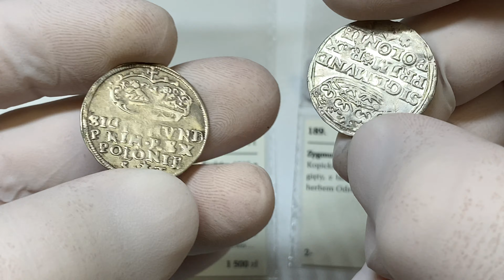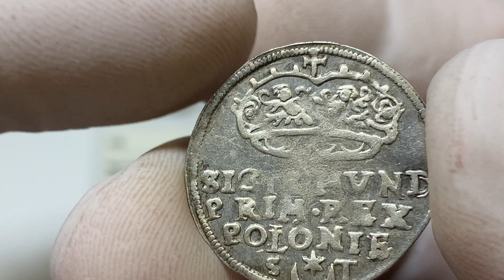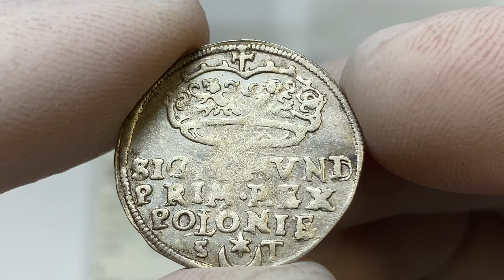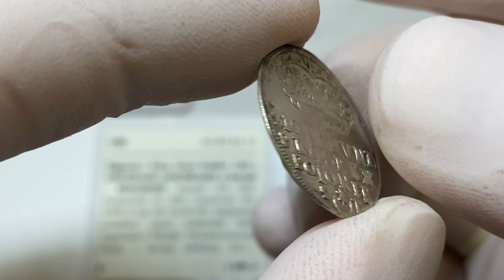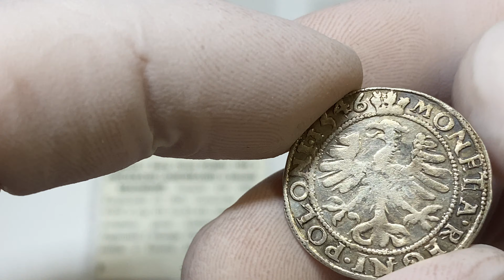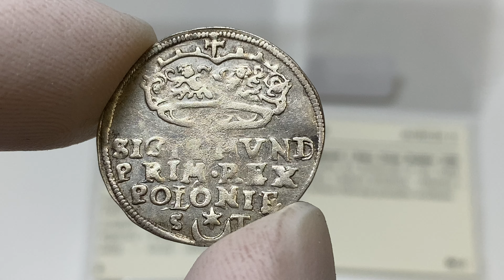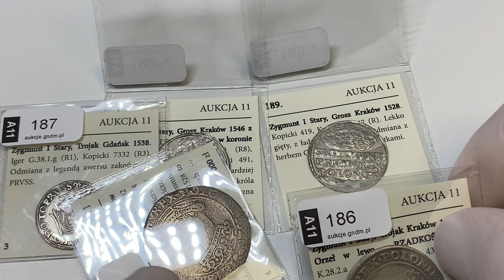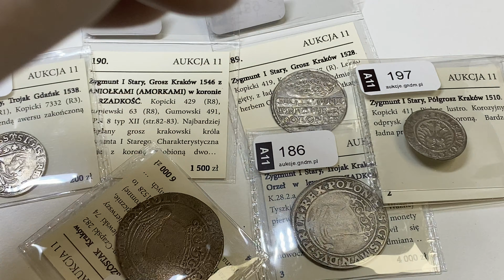Anielska moneta - Grosz krakowski 1546 z AMORAMI w koronie - rzadkość z 11 aukcji GNDM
Jeden z najrzadszych groszy króla Zygmunta I Starego. Bardzo rzadki typologicznie grosz krakowski wyróżniający się ANIOŁAMI umieszczonymi w koronie królewskiej. Ozdoba 11 aukcji GNDM!